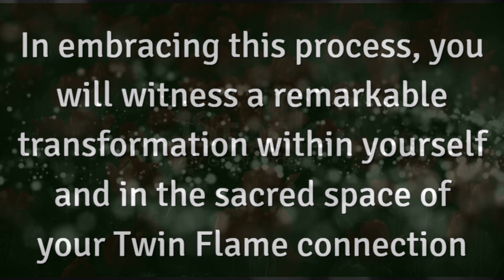Unveiling Harmonious Union: The Cosmic Playbook for Twin Flame Transformation Reading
In embracing this systematic process, you will witness a remarkable transformation within yourself and in the sacred space of your Twin Flame connection. Patience and persistence become your steadfast companions, for this journey may unveil twists and turns. However, let it be etched in your cosmic consciousness that growth is the very essence of this profound experience. You are not alone on this cosmic voyage – you've got this! 🌌💖